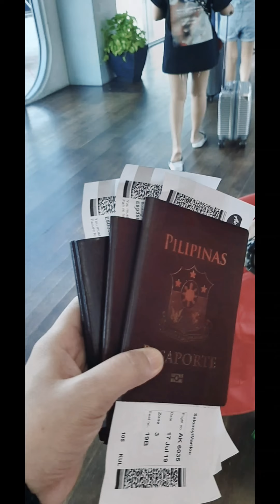KUALALUMPUR MALAYSIA 2019 | AQUARIA KLCC | BATU CAVE | MALOU'S VLOG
Aquaria KLCC

A great place to see underwater creatures. The best feature is probably the moving conveyor belt where you feel like walking underwater and the animals are swimming around. Great for kids and adults too.

Batu Cave

Batu Caves, one of Kuala Lumpur's most frequented tourist attractions, is a limestone hill comprising three major caves and a number of smaller ones.